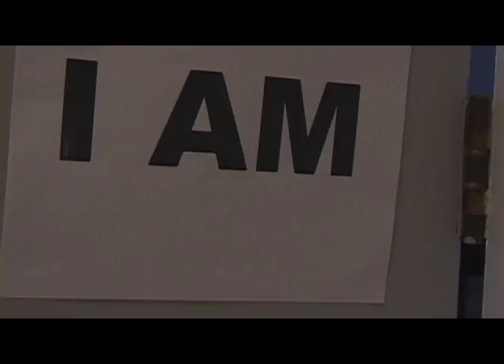Free Running: Bboy Gainer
ADC Production Presents:  Bboy Gainer is late to school...Let's see how he make it to class on time.